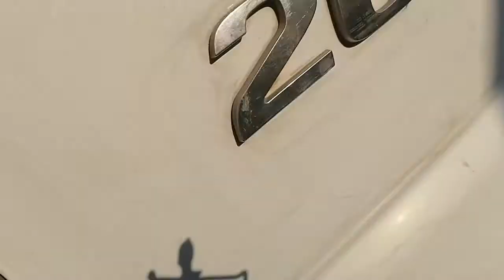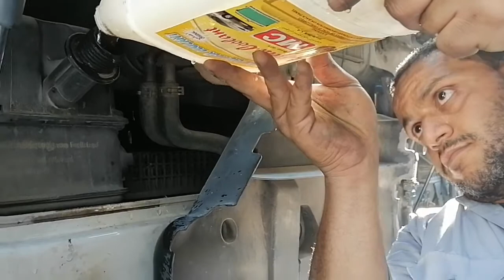How to replace cylinder head gasket of mercedes benz actros 2040